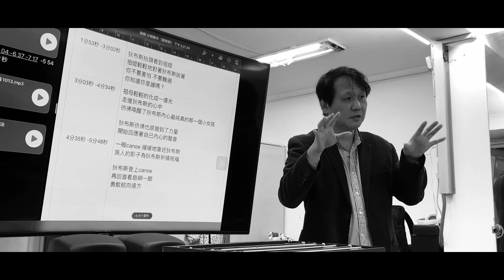舞鈴劇場【VALO二部曲-島嶼】幕後記錄 - 藝術總監篇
2021年舞鈴全新製作 導演/藝術總監：劉樂群

【島嶼】的緣起與能量發源於這塊土地，而又面向世界
從腳本行成到創作音樂最後設計團隊的加入，
“ 前所未有的大製作 ” 僅有兩個月的製作期，背後蘊含強大的藝術能量，
燈光與影像的加入與演員的詮釋，最終將觀眾完美帶入劇情當中

我是誰，我為何而來，又將往哪裡去？ 一個關於愛與勇氣的故事